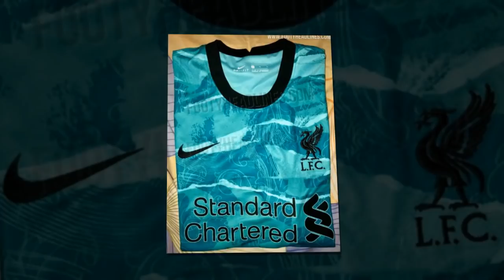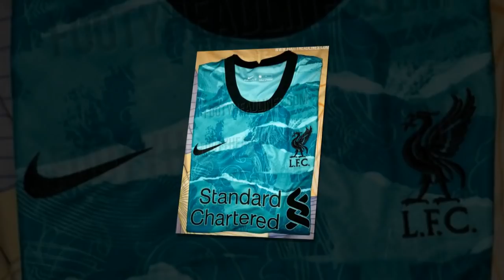5 ทางเลือกต่อไปของ อดัม ลัลลานา เผยภาพอ้างชุดเยือนใหม่ลิเวอร์พูล